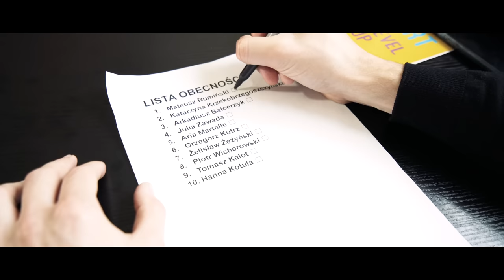Dlaczego nienawidzisz: LEKCJI ANGIELSKIEGO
Odmień być...